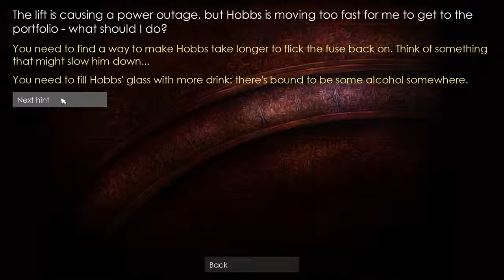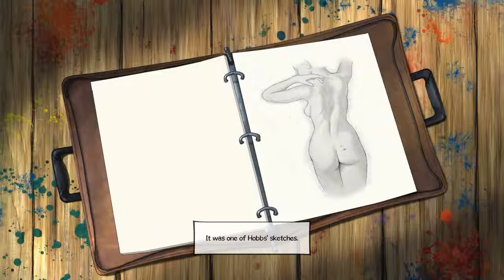11. Broken Sword 5 (Iraqi Arabic Commentary)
على الحاسبة مع تعليقي بالعراقي ولعبي المتواضع، أرجو لكل مشاهد الإستمتاع.